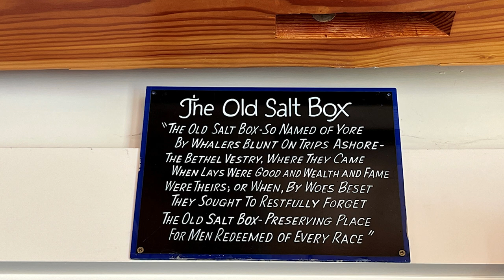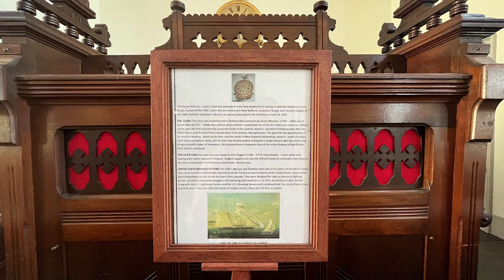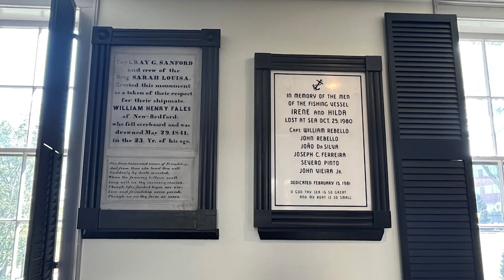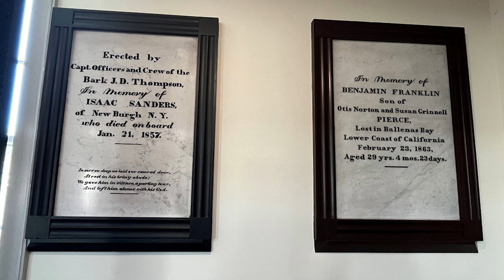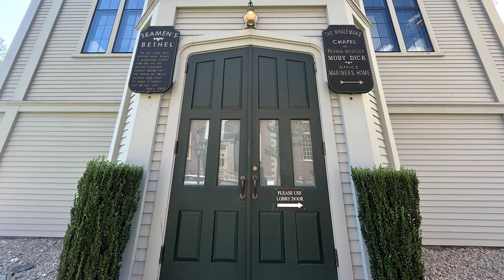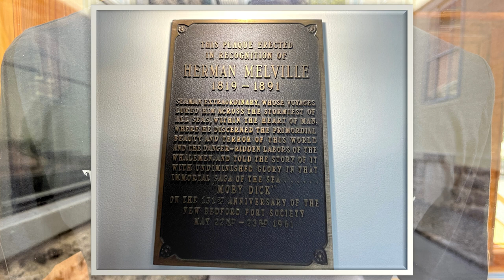Discover the Truth of Herman Melville’s Pulpit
Herman Melville labored over the classic novel based on his experiences in New Bedford, Massachusetts, and on the high seas. In this short, get a glimpse of Seaman’s Bethel and see the pew where Melville sat with fellow seaman. Be sure to watch the longer video to learn more about the historic Whaleman’s Chapel and Old Salt Box and the Melville connection.